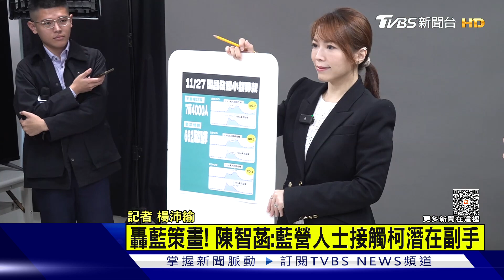轟藍策畫藍白合 陳智菡:藍營人士接觸柯文哲潛在副手｜TVBS新聞